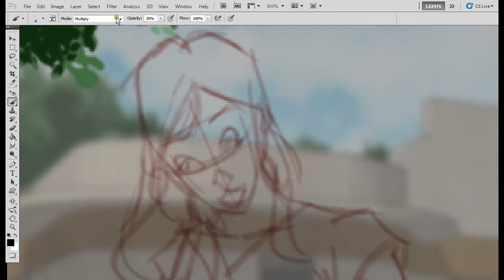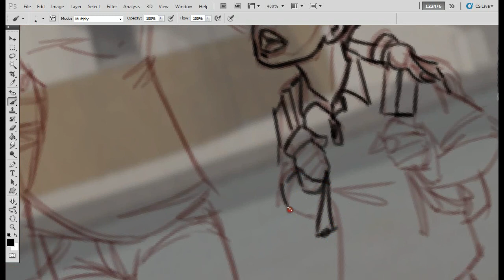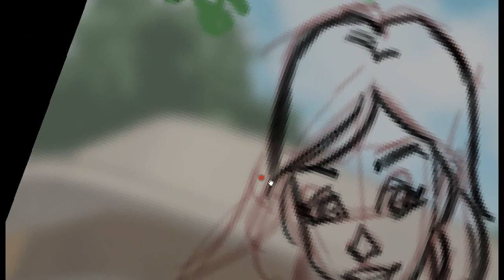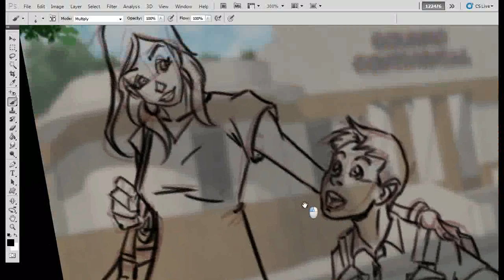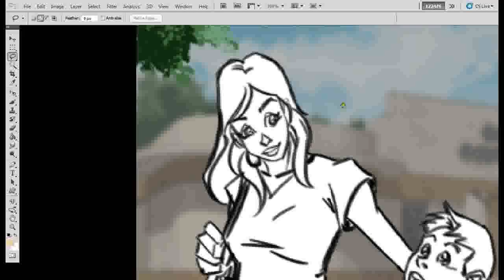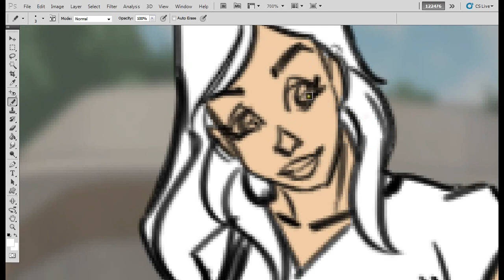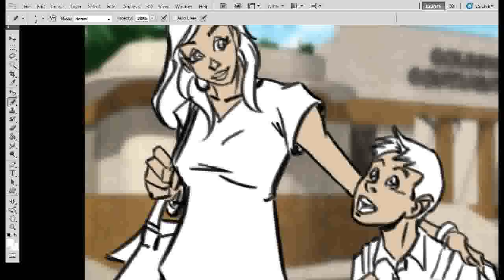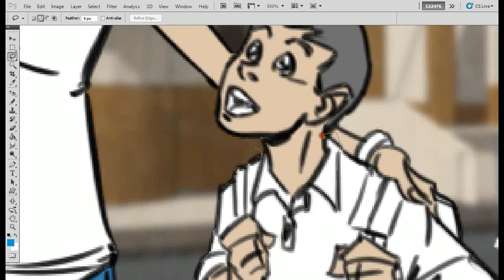Dibujando el cuadro 3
ArtStation : 122476
TW : @MauVargas_Draws